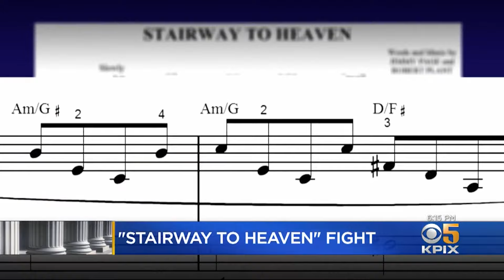The CURSE of the Public Domain (Public Domain Horror Explained) | FandomWire Video Essay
In this FandomWire Video Essay, we explore the CURSE of the Public Domain.